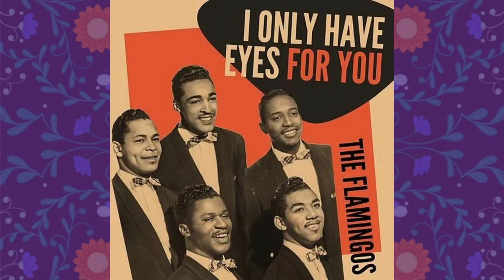TERRY ISAIAH JOHNSON & THERESA TRIGG - Shorter//NoMusic - Latin Waves with JACKIE NUÑEZ Interview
Shorter//NoMusic - Terry & Theresa (writing and producing partners)are interviewed by famed Latin Radio personality Jackie Nuñez, for their US Debut single release 'Knock Knock (Let Me In)'.

Terry and Theresa's latest ventured caught the ears of the Latin market and much respected approval of Jackie Nuñez, who promptly asked them for an interview to bring attention to their YouTube channel and the many new releases that are adding to the legacy of The Flamingos and Terry Isaiah Johnson, Rock & Roll Hall of Fame Inductee with The Flamingos. Her extensive career has led her to work with stars from all over the world.  See JACKIE NUÑEZ BIO below

Jackie Nuñez
“Latin Waves” Talk Show Chapter’s Network
77WABC
Talk Show Host “Entertainment Latino” 77WABC via Podcast video
“It’s a Latin Thing” Host on Rememberthenradio.com Fridays 2 PM ET
and GYNESIS Radio Thursdays 8PM ET
Previously, Director of Advertising and Marketing
Gotham Radio & Gotham Radio Latino
Talk Show Host for the “EL” Show

• Worked in Variety Recording assisted in many recording sessions like Tito Puente, Ruben Blades, Celia Cruz, Louie Ramirez, El Gran Combo, Hector LaVoe ,etc
• 77WABC Talk Show Host “Entertainment Latino” 77WABC via Podcast video
• Jazz Greats like Ella Fitzgerald, Dizzy Gillespie, Juan Carlos Jobim, Dave Sanborn

• Juan Luis Guerra is a best-selling, award-winning Dominican singer, songwriter, composer, and record producer. He has sold over 70 million records globally, and won an abundance of industry awards including 21 Latin Grammy Awards, two Grammys, and two Latin Billboard Music Awards. Sold out shows in Madison Square Garden

• Univision WXTV Channel 41 Sales assistant to Director of New Business, qualitative material, presentations acquire new business for the station

• Radio Unica Network 1660 AM station Account Executive sold predominantly sports, soccer.

• 1380 AM Noticias wrote commercial copy, edit news, sold air time acquired advertisers

• President and creator of community oldies show monthly of 50’s 60’s 70’s music of Doo wop, RnB RnR, and Latin It’s called Goodfellas Doo wop and more club 10 years strong

• Editing shows, producing, podcasting and marketing, advertising

• Have edited news segments for CNN and both radio Latin stations

• Licensing for Sony

• Campaign Marketing for Gov. Pataki

• Helped many artists with their Trademarks and Royalties

• Co host for a show called Goodfellas RnR RnB show Rare and Obscure and Latin music with Alex Augustine